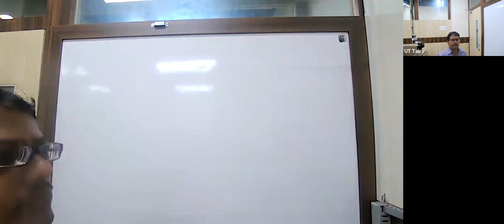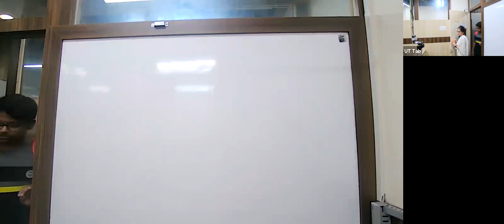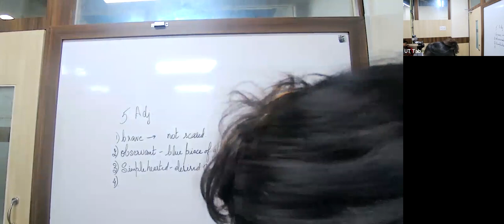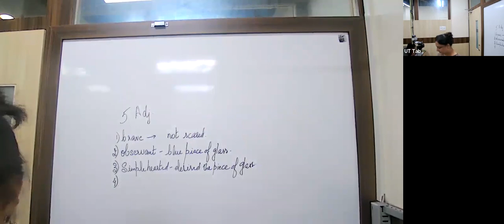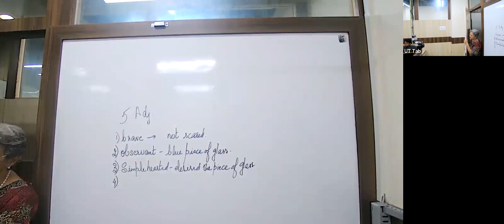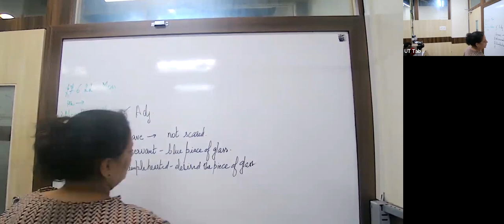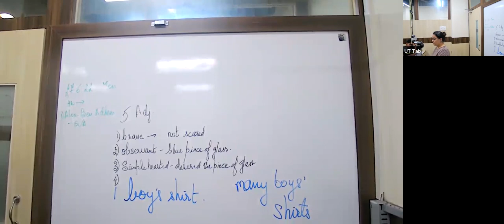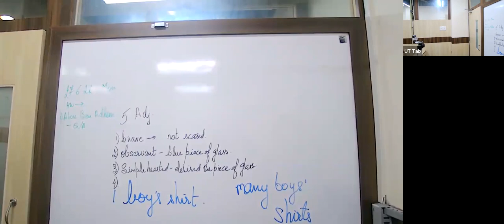KK23 - X ICSE English Ritu 27/06/2022 - Connectors and Letter Writing